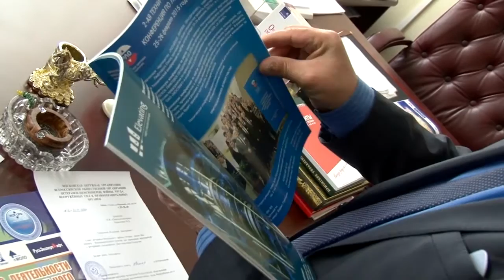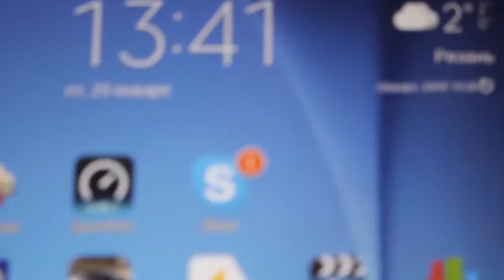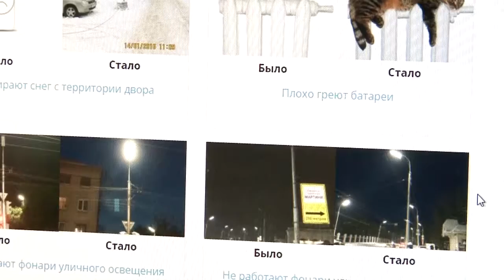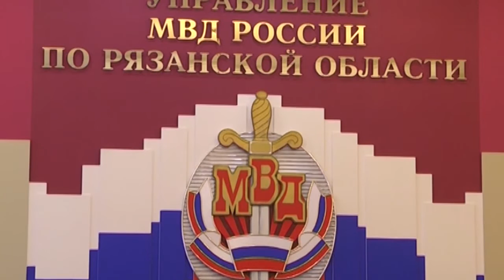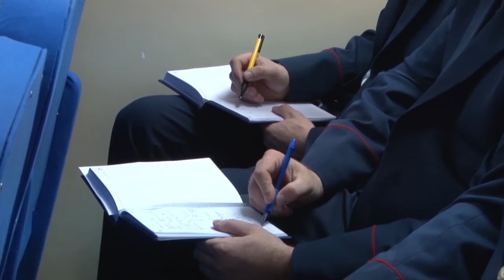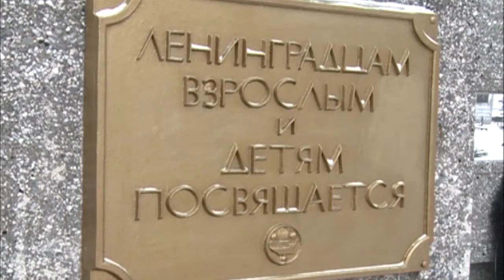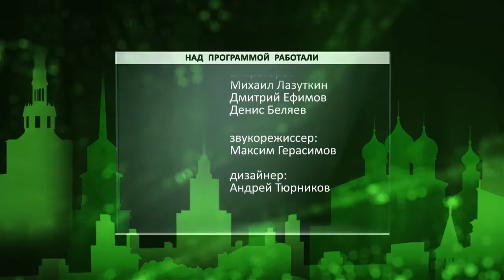Неделя города - новости Рязани 30.01.16